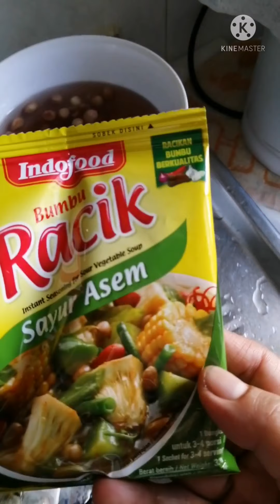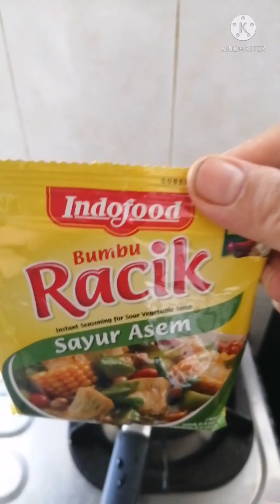Sayur asam kangkung saya sudah matang...